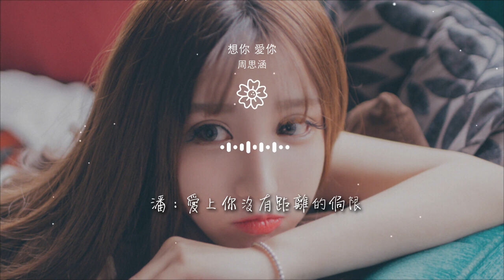周思涵 - 想你 愛你『不止三百六十五天』【動態歌詞Lyrics】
想你 愛你

00:00  作詞 : 袁建
00:00  作曲 : 潘柯夫
00:01 編曲：潘柯夫
00:01 製作人：潘柯夫
00:02 混音：潘柯夫

00:02 和聲：阿涵 潘柯夫
00:02 涵：我就是想你 想你想你
00:04 不止三百六十五天
00:06 潘：我愛你 愛你愛你
00:08 春夏秋冬四季不變

00:10 涵：我陪你從黎明
00:12 潘：到暖陽浮現
00:14 合：再到夕陽西下等零點
00:18 涵：我就是想你 想你想你
00:20 一千零一夜的心願

00:22 潘：我愛你 愛你愛你
00:24 天涯海角不算遙遠
00:27 涵：不管你在天邊
00:29 潘：還是在你眼前
00:31 合：你都住在心裏面

00:34 心裏面
00:39 潘：再靠近我一點點
00:43 涵：就多愛你一點點
00:48 潘：你是咖啡加糖半甜
00:51 涵：必要的良選

00:56 潘：期待哪天能遇見
00:59 涵：想到你的微笑慢慢浮現
01:04 潘：好像是巧克力 總是很甜
01:08 合：不會有保質期限
01:12 涵：我就是想你 想你想你

01:15 不止三百六十五天
01:17 潘：我愛你 愛你愛你
01:19 春夏秋冬四季不變
01:21 涵：我陪你從黎明
01:23 潘：到暖陽浮現

01:25 合：再到夕陽西下等零點
01:29 涵：我就是想你 想你想你
01:31 一千零一夜的心願
01:33 潘：我愛你 愛你愛你
01:35 天涯海角不算遙遠

01:38 涵：不管你在天邊
01:40 潘：還是在你眼前
01:42 合：你都住在心裏面
01:45 心裏面
01:50 潘：我想拉着你的手

01:53 陪你一起去旅遊
01:55 土耳其的熱氣球
01:57 還有巴黎時裝秀
01:59 穿過溪水和山丘
02:01 停留在你的港口

02:03 不放手 到白頭
02:05 合：我想你在
02:06 涵：我就是想你 想你想你
02:09 不止三百六十五天
02:11 潘：我愛你 愛你愛你

02:13 春夏秋冬四季不變
02:15 涵：我陪你從黎明
02:17 潘：到暖陽浮現
02:19 合：再到夕陽西下等零點
02:23 涵：我就是想你 想你想你

02:26 一千零一夜的心願
02:28 潘：我愛你 愛你愛你
02:30 天涯海角不算遙遠
02:32 涵：不管你在天邊
02:34 潘：還是在你眼前

02:36 合：你都住在心裏面
02:40 心裏面
02:44 潘：愛上你讓我相信了時間
02:48 涵：愛上你讓我放下了以前
02:52 潘：愛上你沒有距離的侷限

02:56 合：要給我 那承諾
02:59 那二十一克拉的愛戀
03:05 涵：我就是想你 想你想你
03:07 不止三百六十五天
03:09 潘：我愛你 愛你愛你

03:11 春夏秋冬四季不變
03:14 涵：我陪你從黎明
03:16 潘：到暖陽浮現
03:18 合：再到夕陽西下等零點
03:22 涵：我就是想你 想你想你

03:24 一千零一夜的心願
03:26 潘：我愛你 愛你愛你
03:28 天涯海角不算遙遠
03:30 涵：不管你在天邊
03:32 潘：還是在你眼前

03:35 合：你都住在心裏面
03:38 心裏面